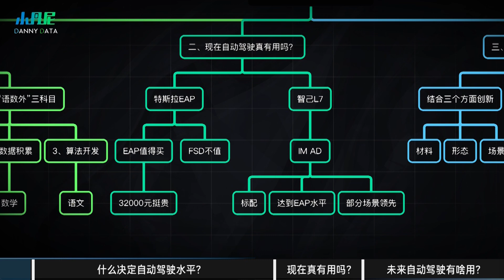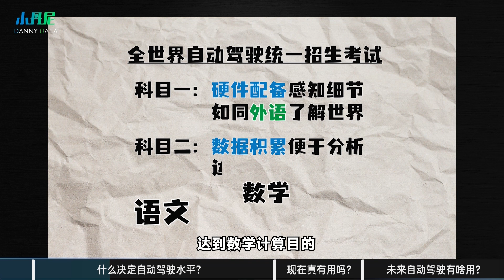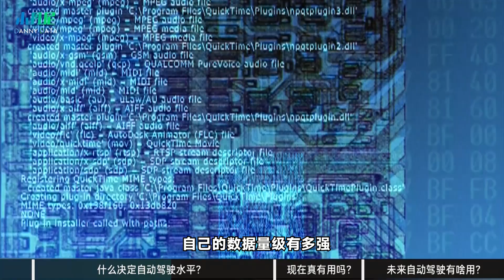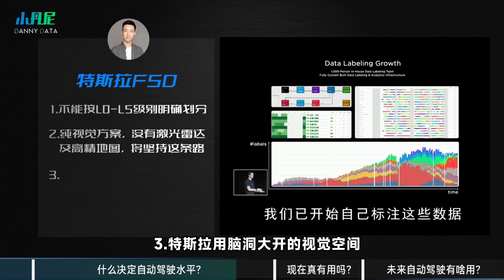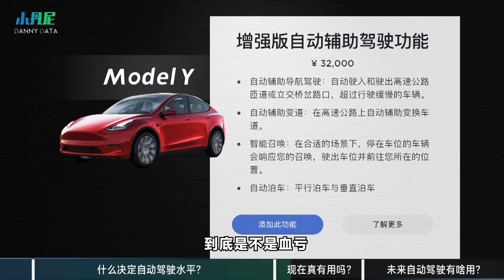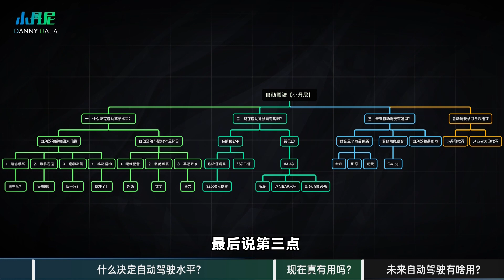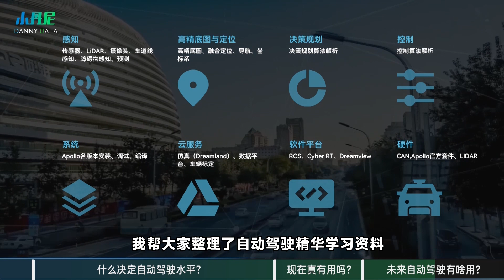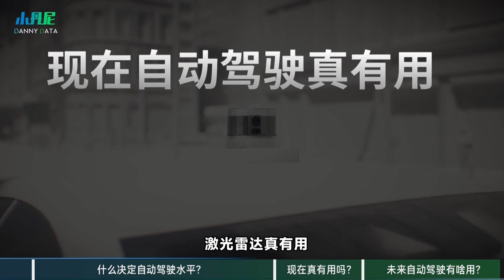自动驾驶是智商税？一次看懂值不值得买！为啥华为特斯拉蔚来理想小鹏智己还重磅投入？【小丹尼】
之前很多观众想听我聊自动驾驶，那今天我就用一集视频帮你彻底搞懂：什么决定自动驾驶水平？现在自动驾驶真有用，还是搞噱头？未来自动驾驶到底有啥用？

视频文稿在微信公众号：DannyData小丹尼